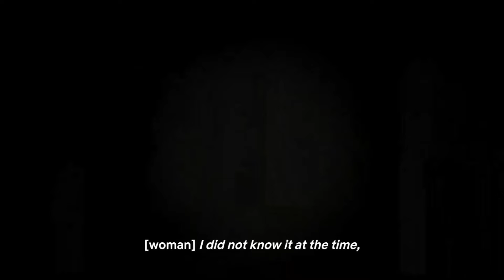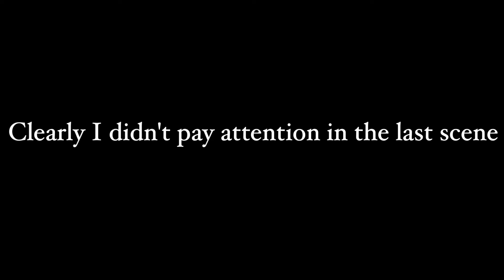I'm the pretty thing in your house 😁 | movie commentary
I watch the 2016 Netflix film "I'm the Pretty thing living in the House"